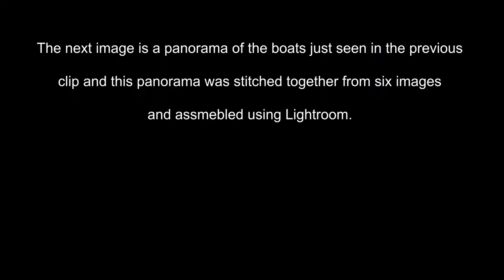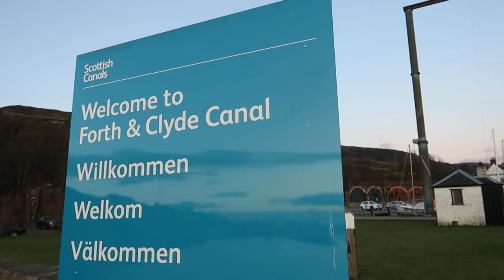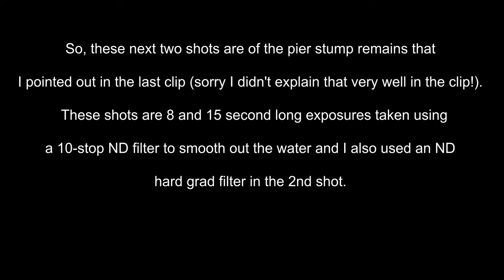Landscape Photography Vlog - Bowling Harbour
In this video, I return to the village of Bowling in West Dunbartonshire on the West of Scotland (and it was a very cold day, which I mention once or twice in the video!). However this time I go to Bowling harbour, which is a bit nicer and more scenic than where the old derelict pier was (which appeared in one of my previous videos, which I will link below).

So, in the video I take a walk around the harbour and get some images on both sides of it and one side looks out onto the river Clyde (which features later in the video).  Its a nice little spot and it looks like no one has vlogged it so far for photography purposes, which I guess means my vlog here is the first one of its kind for the harbour.  But again that's what I like to try and do with some of my vlogs is to go to places that are less well known or documented by photographers on Youtube.

Gear used:
Olympus E-M1 (stills)

Lenses:
Tripod: Triopo K258

Audio gear: Rode Smartlav Lavalier mic and Tascam DR-05 recorder.

Trust - Philanthrope
Acoustic Meditation 2 - Audionautix
Dixneuf - Deeb